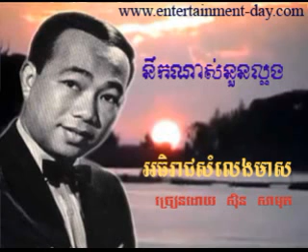450 - សិុន សីុសាមុត - Samuth - នឹកណាស់នួនល្ងង - Neok Nas Noun La Orng